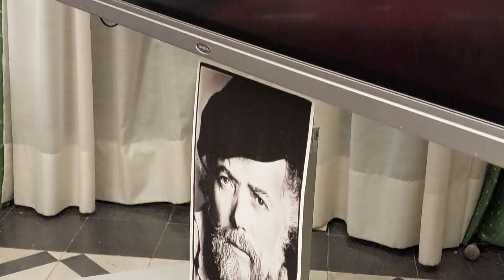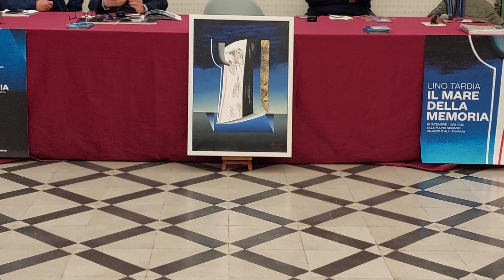IL RICORDO DI LINO TARDIA